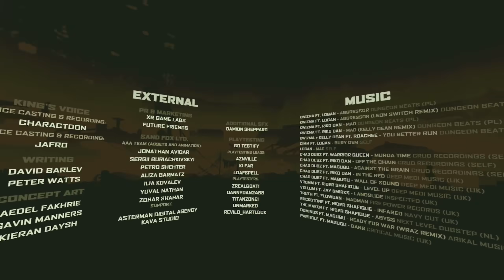UNDERDOGS | Act 3 + Ending | Fighting Our Way Through A Gauntlet!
It all comes down to this. The mech that I built, all the different weapons and pieces of armor, now has to climb to the top of the spiral and defeat the Wardens to get into the city. We can do it!

Intro Movie: "Percy Jackson and the Lightning Thief" (2010)

UNDERGROUND MECH FIGHTS! Wrap yourself in 5 tons of metal & go smashing through a dark scene of full-on metal-on-metal violence!

00:00 Intro + Welcome
00:57 Act 3 - Time To Climb The Spiral
04:25 Not Even Giant Swords Can Stop Me
09:19 Passing The Red Barrier Changed Something...
10:26 Our Fight With The Wardens
12:59 This Ending Gets Violent
15:37 My Thoughts

VR Headsets:
- Quest
- Quest 2
- Quest 3
- Oculus Rift S
- Valve Index
- HTC Vive
- HTC Vive Pro
- Playstation VR

PC Specs:
- RTX 3090
- i9-9900k CPU
- 32 GB DDR4-3200mhz RAM